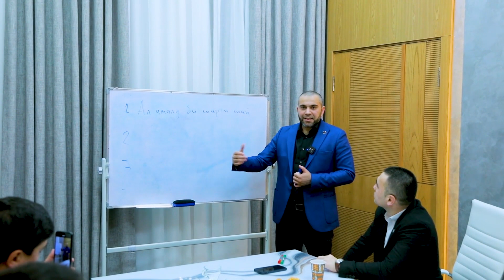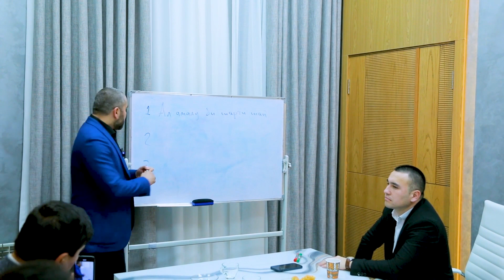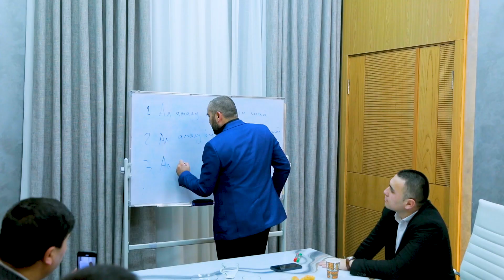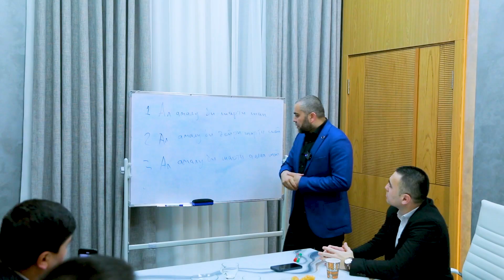HECH QACHON BU ISHNI QILMANG!!! AGAR...// Behzod Jalolov // IBRAHIM GULYAMOV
Bizning tayyorlayotgan video kontent siz va sizning yaqinlaringiz uchun foydali bo'ladi deb umid qilamiz!